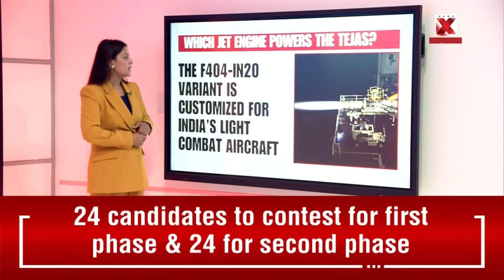India’s Tejas MK1A Fighter Jet: AESA Radar, Advanced Weapons & 65% Indigenous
Hindustan Aeronautics Limited (HAL) delivers the first Tejas MK1A jets to the Indian Air Force at Nasik, featuring AESA radar, upgraded avionics, air-to-air and air-to-ground missiles, precision-guided weapons, and 65% indigenous content. With a max speed of Mach 1.8, range of 3,000 km, payload capacity over 4,000 kg, and advanced flight control systems, this indigenous fighter strengthens India’s defense self-reliance, supports the Make in India initiative, and boosts national security and aerospace jobs.